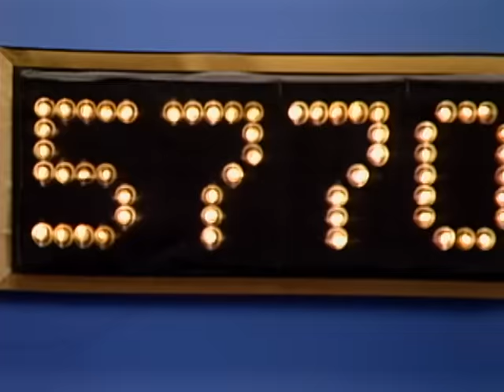The Hooters - Satellite (Video)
Music video by The Hooters performing Satellite. (C) 1987 Sony Music Entertainment Inc.